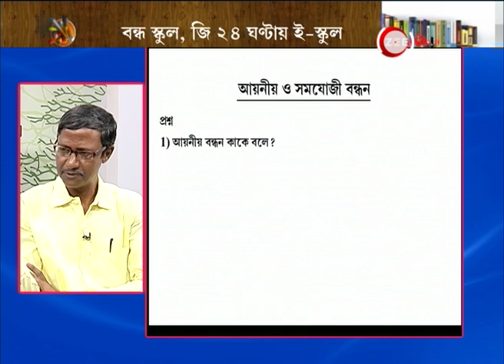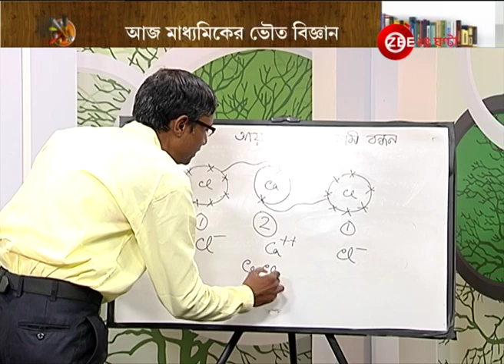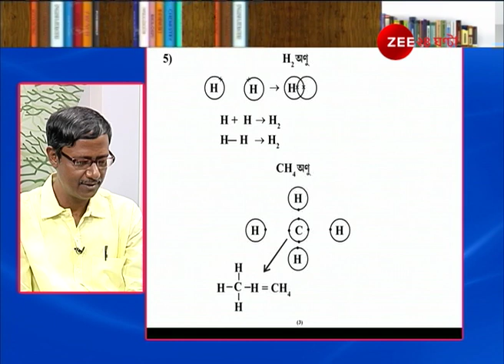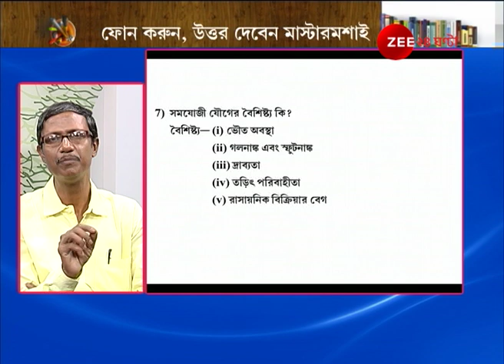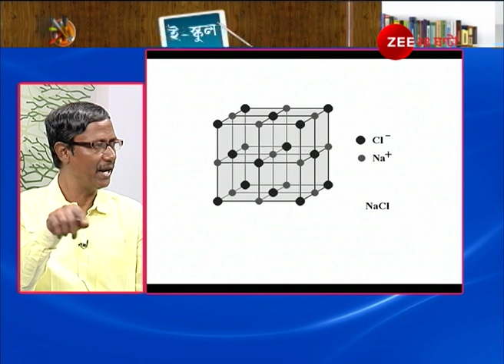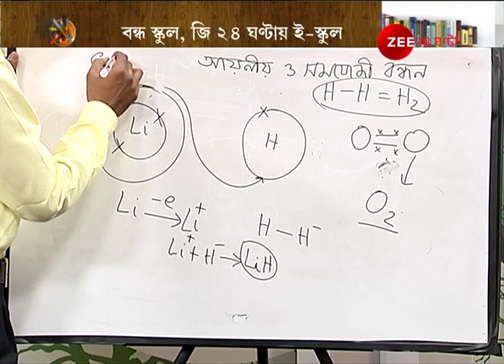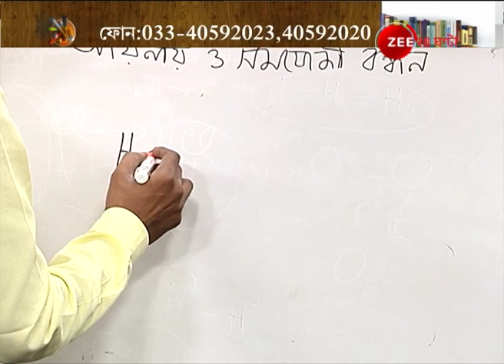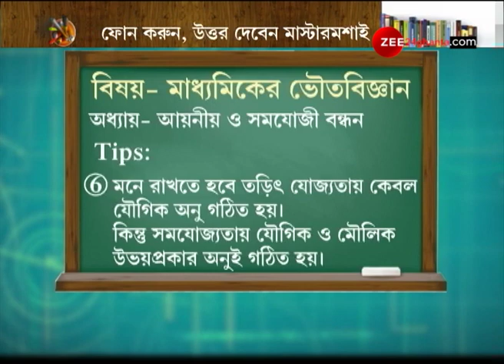E-School: বিষয়-মাধ্যমিকের ভৌতবিজ্ঞান।Lockdown। Covid-19।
E-School: Subject- Secondary Physical Scince। Lockdown। Covid-19।